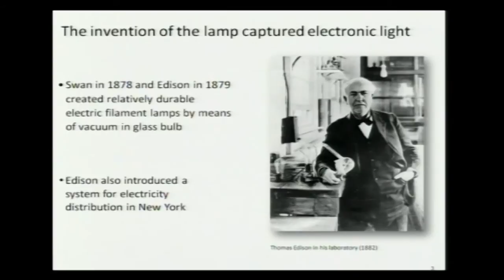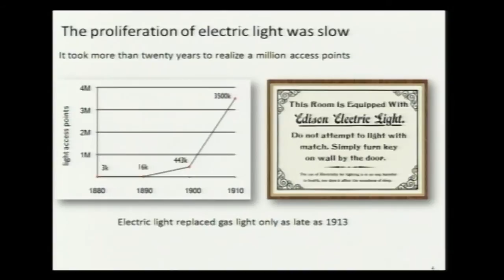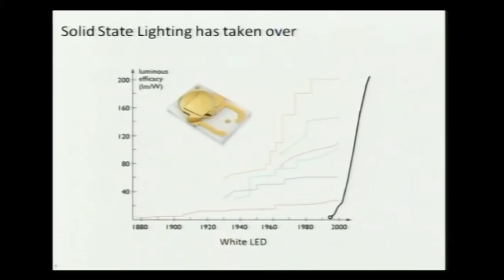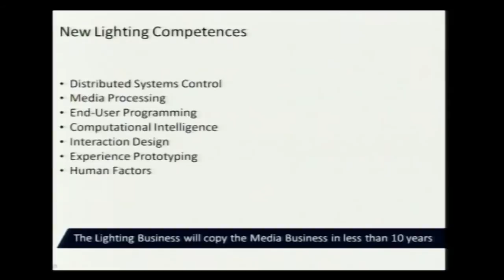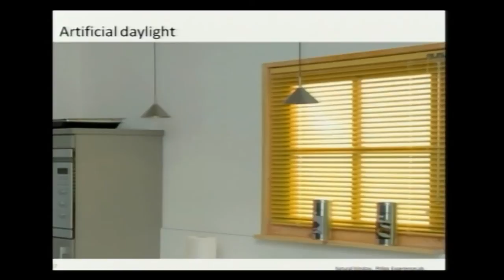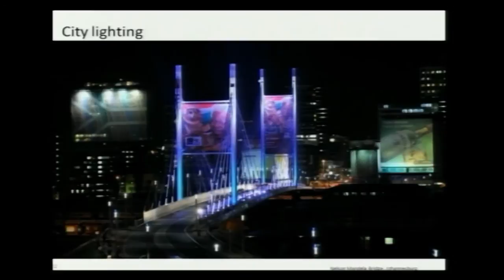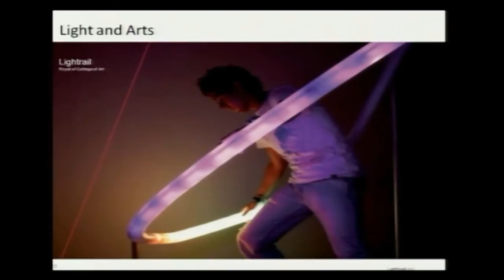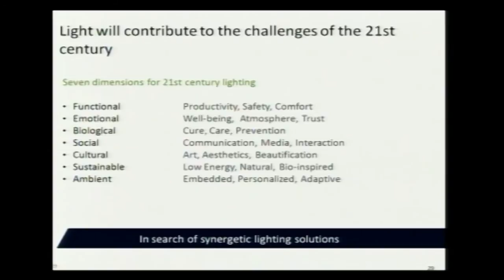TEDxBrainport 2011 - Emile Aarts - Liberation of light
The incandescent light bulb has been around for more than a 100 years, but its reign is finally coming to an end. According to Emile Aarts, the lighting industry will go through an evolution similar to the developments in computing since the invention of the first transistor. Only, where the digital revolution in computing took over 100 years, the one in lighting will be realized within little over a decade. In the next 12 years, 80 billion light bulbs will be replaced by LEDS. LED technology offers many great new possibilities which are still to be explored. Already, they are being used to reduce stress, improve efficiency and influence behavior. As Emile Aarts says: "Light is set free" and he expects a great deal out of it.

About TEDx.